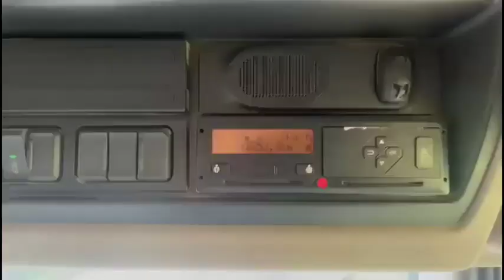2017 DAF LF290 For Sale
DAF LF 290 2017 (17) EURO 6, 18 TON EXTENDABLE SKIP LOADER, BOUGHTON EQUIPMENT, SHEET, AUTO GEARBOX, ROOF BEACONS, AIR CON, UPRIGHT EXHAUST, STEERING WHEEL CONTROLS, ELECTRIC WINDOWS / MIRRORS, 90% TYRES, 180,000 MILES, TESTED JUNE 23.